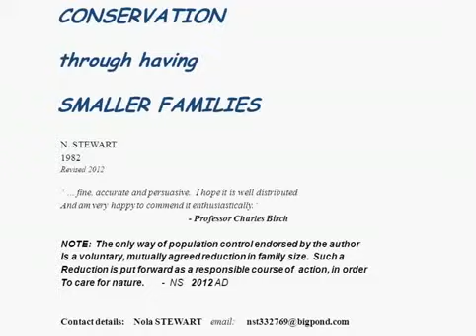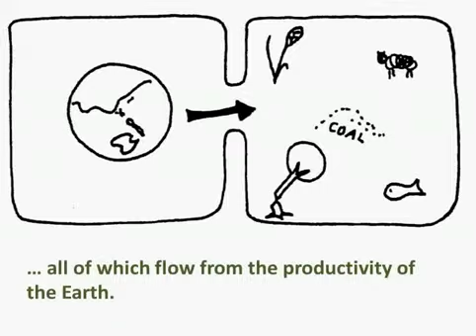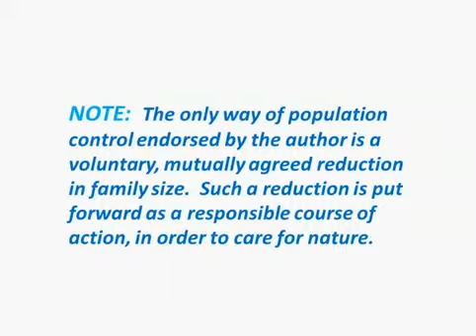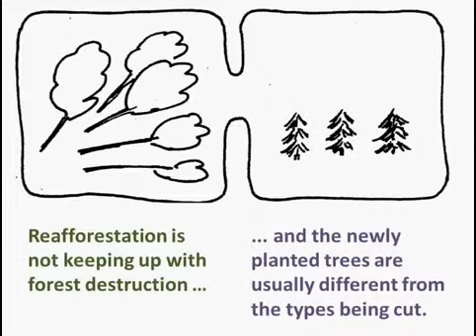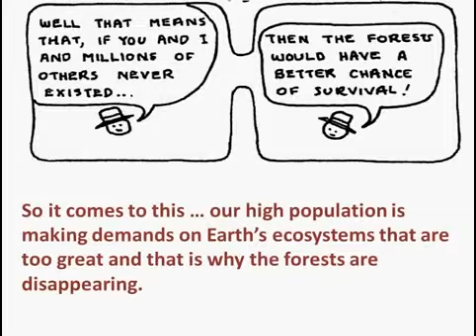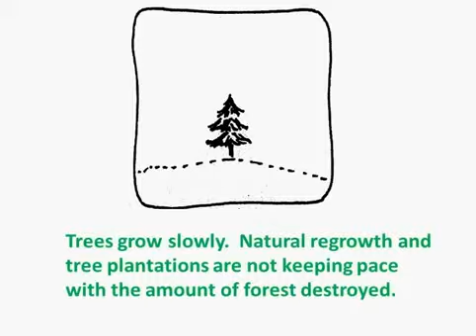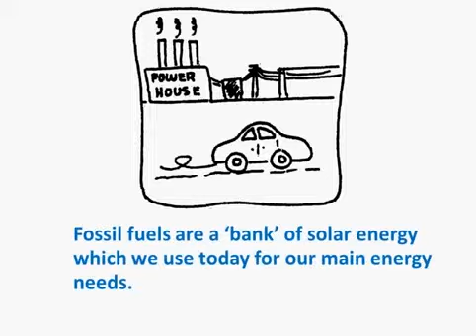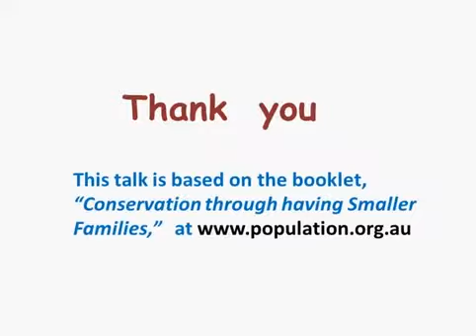Conservation Through Having Smaller Families - by Nola Stewart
Is there a link between the size of the human population and destruction of the natural environment? The author says yes – either directly, as people take what they need from the environment, or through an organised cash economy involving the removal of resources via jobs at a cost to Earth’s ecosystems.

This integrated slideshow animation is also available in booklet form as a student resource.